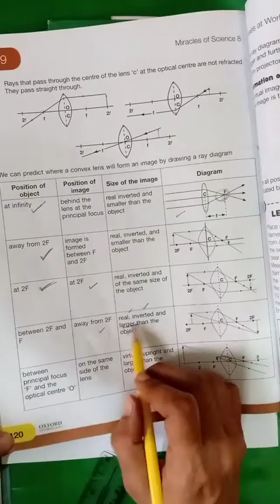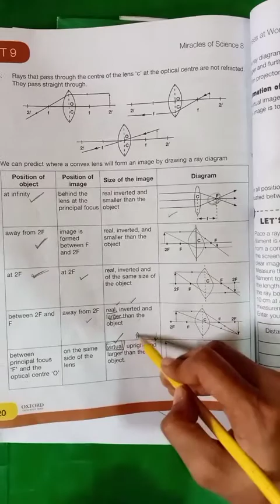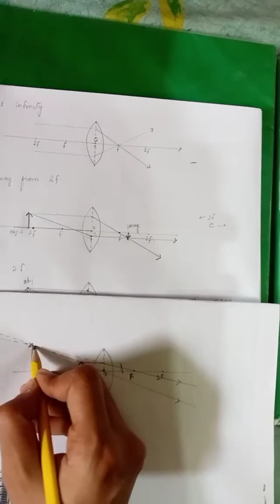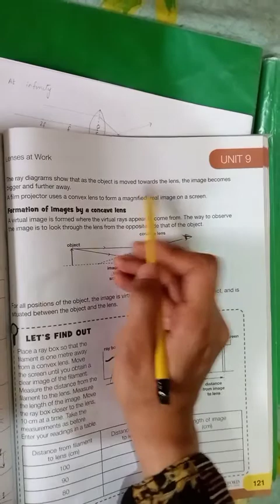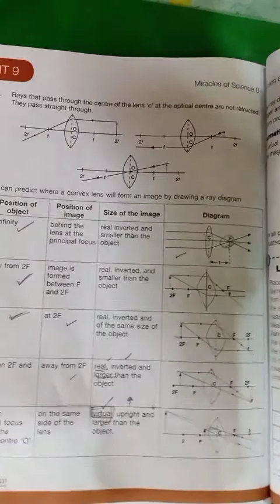Science grade 8 part 3, Tuesday 10th August, 2021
Video of grade 8 science part 3, Tuesday 10th August, 2021. chapter lenses at work